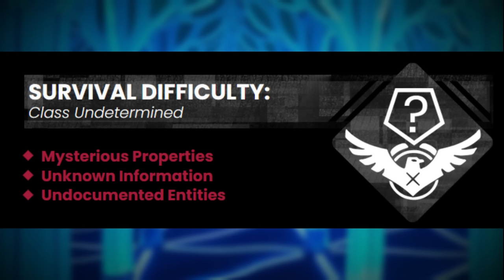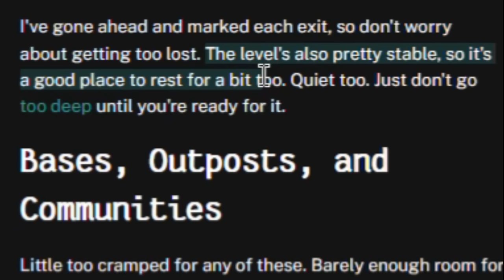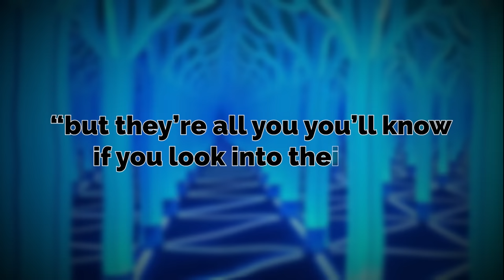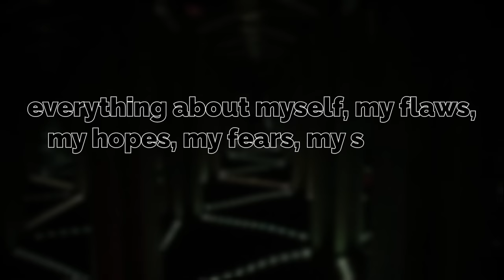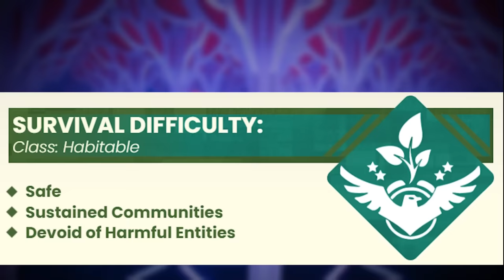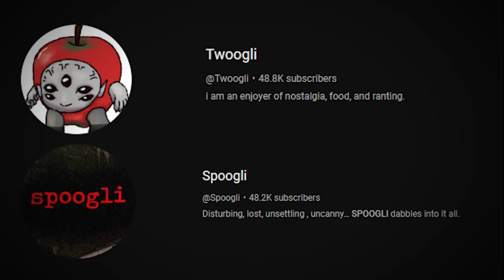If the walls start talking... RUN. | Backrooms Level 228 Explained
BACKROOMS LEVEL 228 EXPLAINED!

other channel: @Spoogli